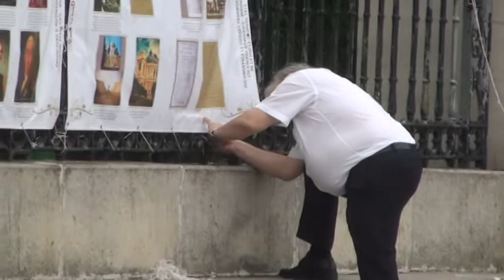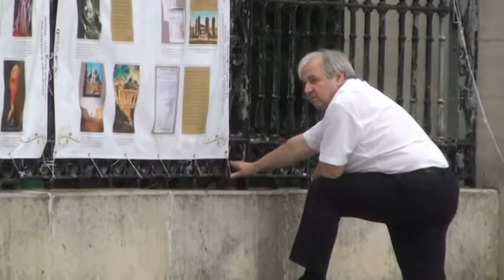Curaj.TV - Burta îl împiedică să muncească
un cetățean a surprins cum ex-deputatul Valeriu Matei încearcă să scoată câteva afișe plasate în preajma monumentului lui Ștefan cel Mare. acesta nu reușește mare lucru, probabil din cazua burții